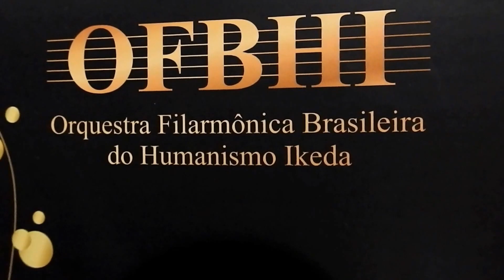OFBHI - Orquestra Filarmônica Brasileira do Humanismo Ikeda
Oi Gente.

Eu e o Rodrigo fomos em uma apresentação de uma orquestra, foi muito lindo.

Espero que vocês gostem e curtam a música.
Eles são muito talentosos. Muito bonito de ver.

Se gostarem dá um like aqui em baixo.